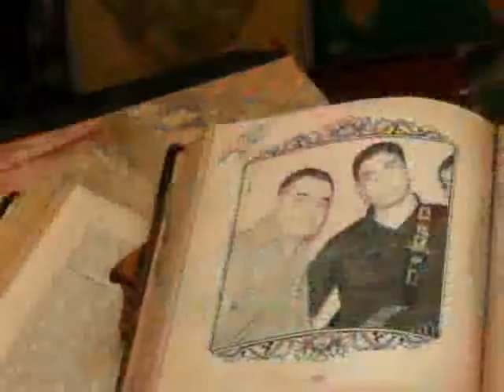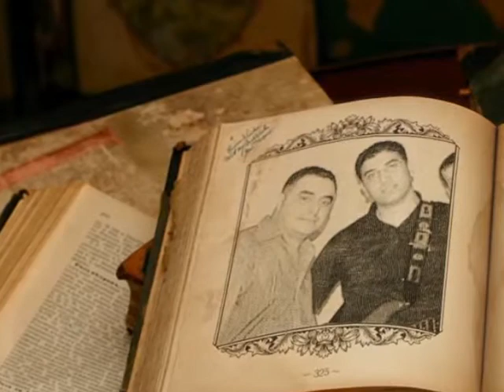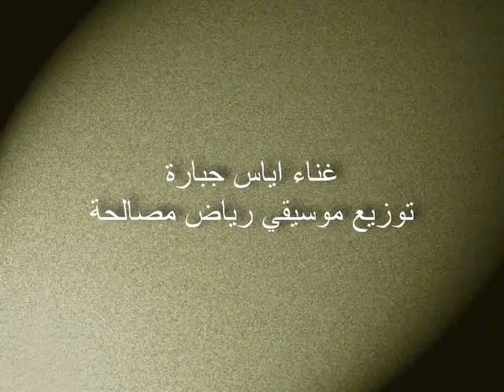نصيب يا دنيا غناء اياس جبارة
نصيب يا دنيا غناء اياس جبارة توزيع وتنفيذ موسيقي رياض مصالحة تم التسجيل في استوديو الفن بادارة رياض مصالحة